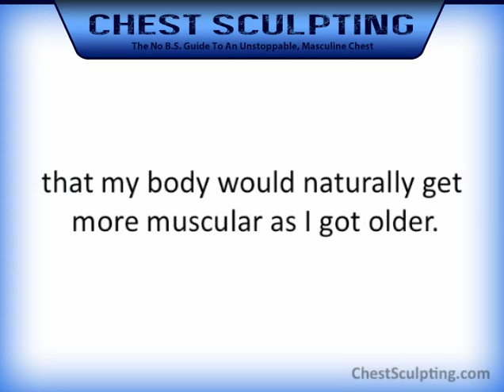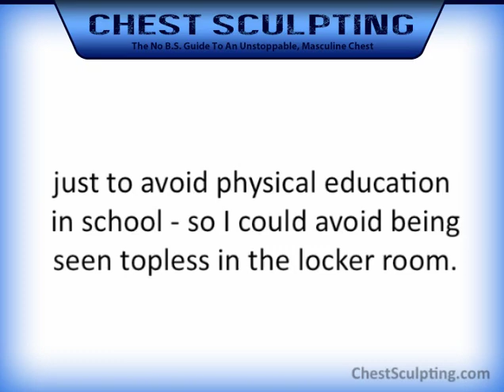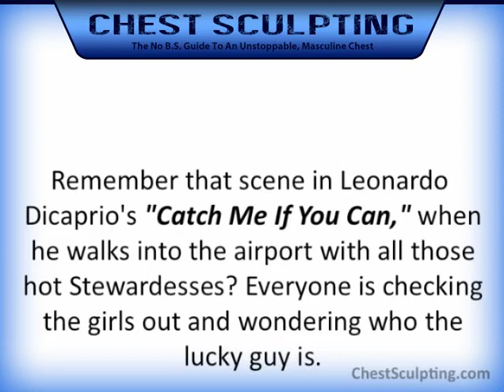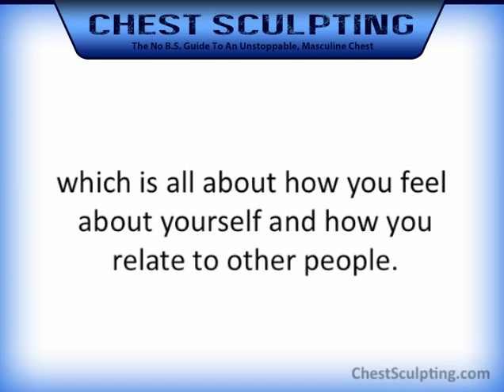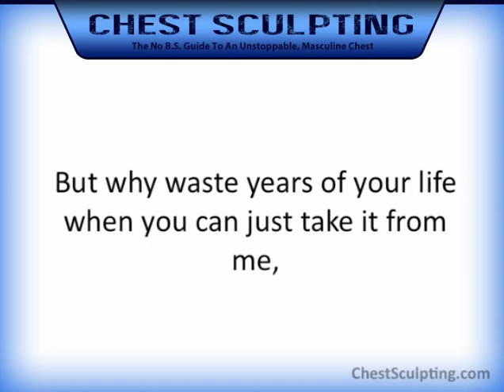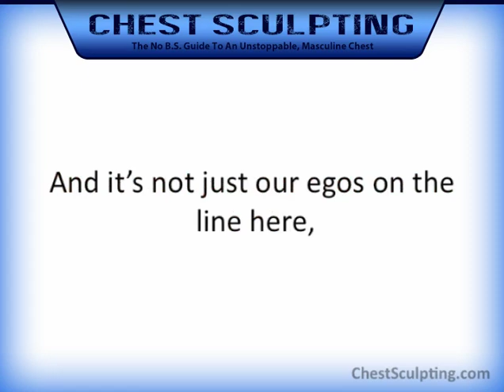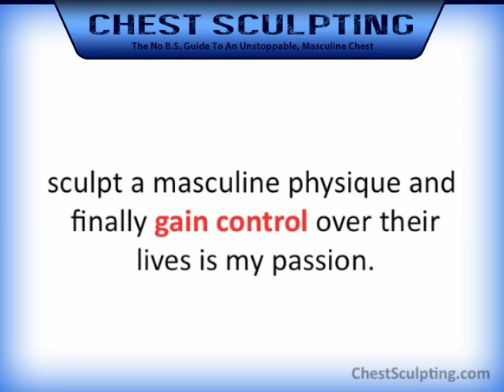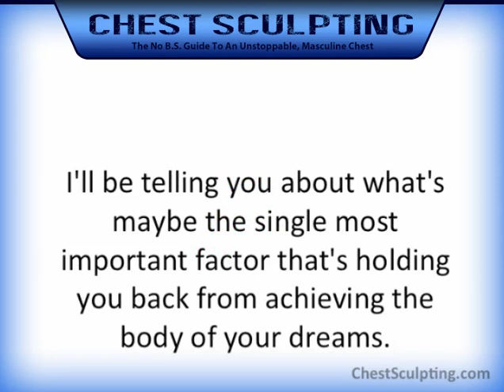Video 1: Transform Your Life With Chest Sculpting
and join the free Chest Sculpting Newsletter to access Videos 2 & 3 of the Chest Sculpting 3-Part Video Series.

My name is Garry. I've spent over a decade testing different methods for losing man boobs and sculpting a powerful, masculine chest. As a fitness coach, I've helped over 300 guys to lose excess chest fat, grow muscle and sculpt some truly amazing, jaw-dropping physiques.

In doing so, here's what I realized.

Developing a manly chest will change your life in more ways than you know. Too many people are focused on losing belly fat, while the truth is that it's the chest that really gives you that mark of masculinity.

I do help guys lose belly fat and get washboard abs, it's a lovely little bonus on the side. But what REALLY changes a guy's life is when he sculpts a truly masculine CHEST.

My clients who focus on their chest, end up changing their lives far more than guys who are looking to sculpt & chisel any other part of their body, be it the belly, arms or shoulders.

A powerful, wide, and unstoppable chest will fill you with unstoppable confidence. There's something about a wide chest that makes people respond to you differently. Most of my clients find that women are suddenly more responsive to them, and men take them more seriously. Keeping this in mind, what kind of changes do you think sculpting a masculine chest will have on your life?

If you're looking to change your standing in life, then sculpting a powerful, masculine physique is a good foundation to start from.

Now you can get started today by doing random exercises like bench presses and pushups, but if you want to get the edge over every other guy busting a gut at the gym, then you'll want to learn about the #1 best method for sculpting a powerful chest. I talk about this in Video 2 of the 3-Part Chest Sculpting Video Series.

In Video 3, I go into detail about how you can literally reprogram your genes to burn chest fat and grow muscle, so your genes do all the hard work FOR you, and you don't have to spend hours sweating it out at the gym every day.

and join the free Chest Sculpting Newsletter.